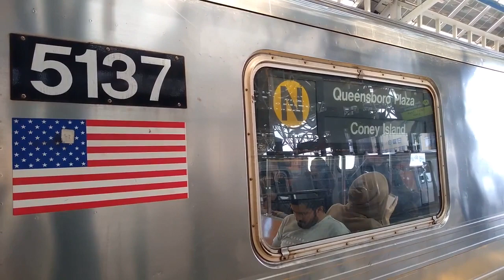ᴴᴰ R68A N Departs Coney Island [#5137 w/ Queensboro Plaza Rollsign + #5138 Yellow S Rollsign]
Taken June 12, 2019

Keep up to date with me and other transit related news on Instagram!